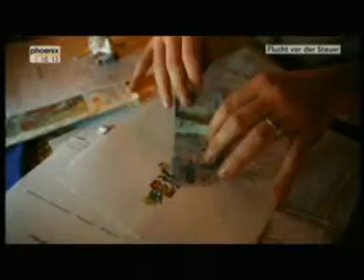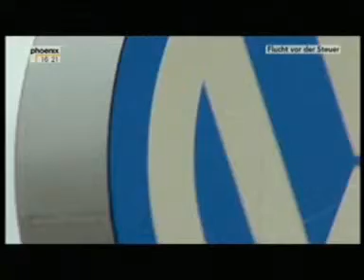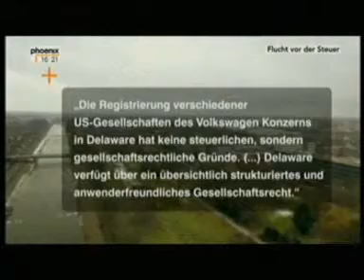Steuerflucht und Steuervermeidung 2/3 Die Steuertricks von VW und Bosch